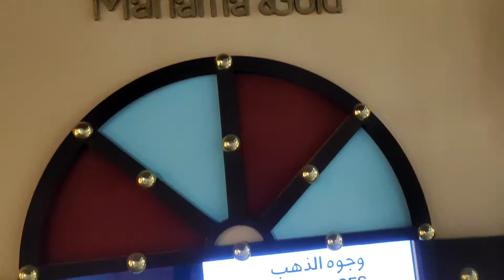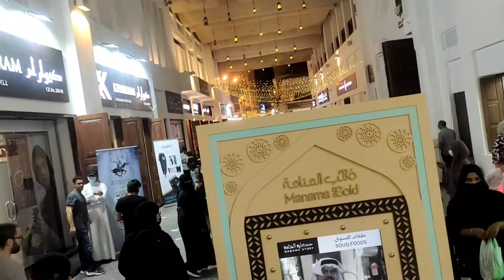Gargee'an~15th night of the Islamic month of Ramadan.(Sha'Ban)..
@KUSINANIJUNIOR GARGEE'AN 15thNightofvRamadan.